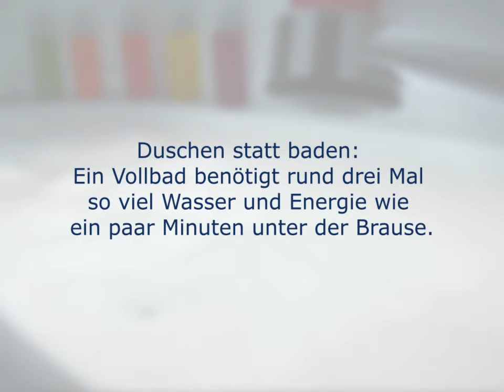Duschen statt Baden (Movie-Picture)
Duschen statt baden: Ein paar Minuten unter der Brause benötigen rund ein Drittel weniger Energie und Wasser als ein Vollbad. 20-Sekunden Movie-Picture ohne Ton.